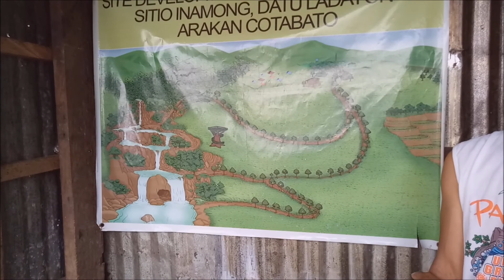725Travels: MATIGOL FALLS aka BANI FALLS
🎶🎵 And I don't care how high you are
Open your mind, inhale the dark
Don't wake me up 'til we arrive 🎵🎶

MATIGOL FALLS aka BANI FALLS

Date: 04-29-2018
Location: Sitio Inamong, Arakan Valley, North Cotabato 🇵🇭